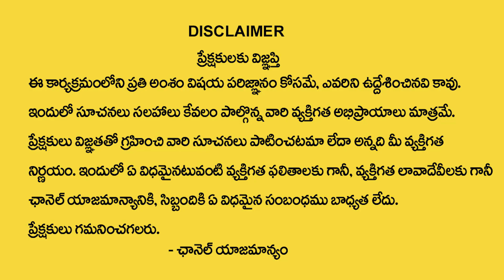Magha Pournami | 12 HoroScope Prediction | Pournami Remedies | @Muralidhar Sharma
Watch►►Magha Pournami | 12 HoroScope Prediction | Pournami Remedies | @Muralidhar Sharma